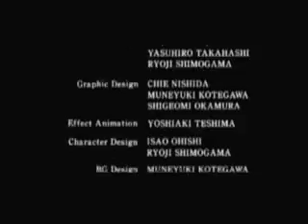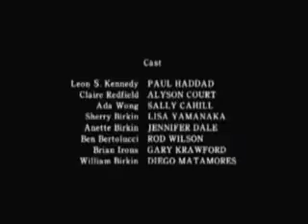Let's Play: Resident Evil 2 ( Part 20 )